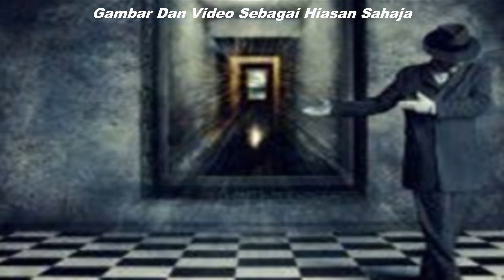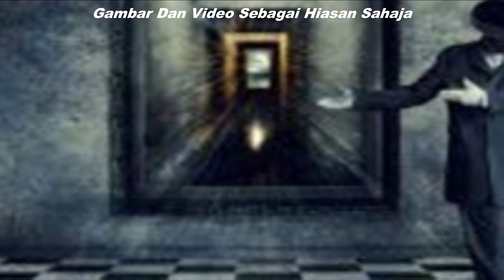Cerita Seram #21-5 | Syaitan Dalam Cermin | Cerita Seram Tipu